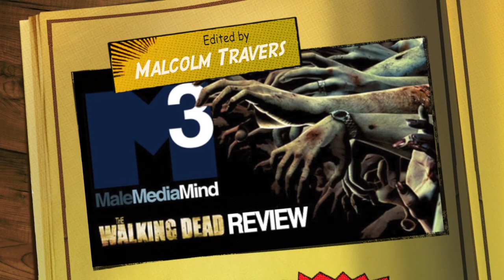M3 Bear Essentials: The Walking Dead Review S4 E10 "Inmates"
Cecil, James, and Malcolm review The Walking Dead Season 4 Episode 10 "Inmates"

SUBSCRIBE NOW to M3 on YouTube and to find out more click the "about" tab on our blog Let us know what you think in the comments and share the content you like to further the conversation.

(make sure to ask about our groups as well)

(more than 20 board on a wide range of topics)

(the hottest bear pics and entertainment topics)

(keep up to date on all our posts and events)

(find our how to have your photo featured)